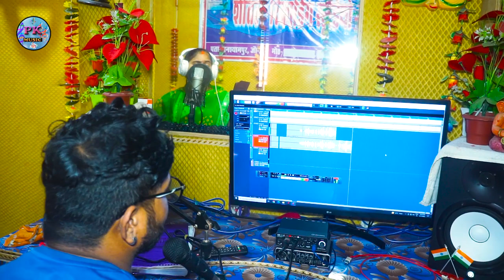dubey | देखिए वंदना दुबे स्टूडियो में किस तरह गाती हैं | वंदना_दुबे अवधी गीत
Video | Vandana dubey | बड़ी नारद बा जेठान हमरी | वंदना दुबे | Vandana dubey new song

Video | Vandana dubey | बड़ी नारद बा जेठान हमरी | वंदना दुबे अवधी गीत | Vandana dubey new song

🗞️ Albam ÷ narad ba jethan hamari

🎤 Singer ÷  Vandana dubey

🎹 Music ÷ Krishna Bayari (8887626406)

 📝 Writer  ÷  Maneesh Kumar Prajapati

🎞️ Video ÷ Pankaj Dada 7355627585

🎛️ Mixing  ÷ Krishna bayari

👁️‍🗨️ Digital Head ÷ Pankaj Dada (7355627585)

🔴 Recording ÷
Rk Recording studio Machhali Shahar Jaunpur 🔴

1️⃣2️⃣3️⃣4️⃣5️⃣6️⃣7️⃣8️⃣9️⃣🔷🔹

✅Wynk
✅ JioSaavn -
✅Hungama
✅ Youtube Music -
✅Amazon Music -
✅Resso -